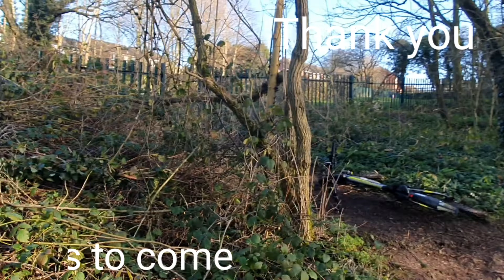1.3.2020 Bike Ride. The former Hardy and Hansons Brewery in Kimberley.